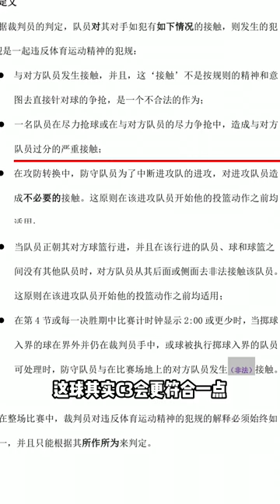逗记球场鉴定，关于违体犯规的判罚